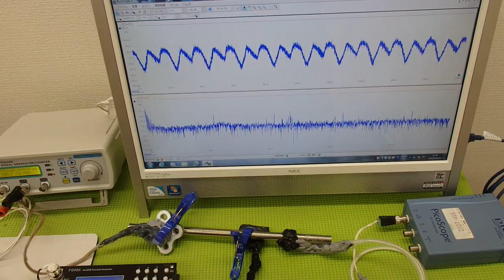音圧測定装置：超音波テスターを利用した実験動画 ultrasonic-labo